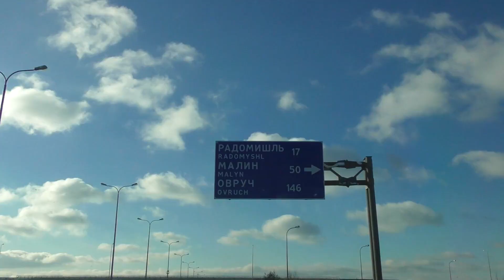Замок в Радомышле | Совсем другой влог (серия 3)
(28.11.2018) В этот день мы решили выбраться за город. И погода хорошая, и засиделись дома. Далеко ехать не было желания, смотрели места в районе 100 км. от нашего дома. Радомышль...